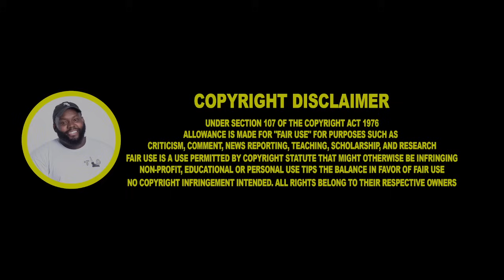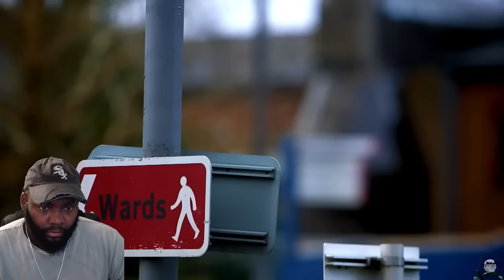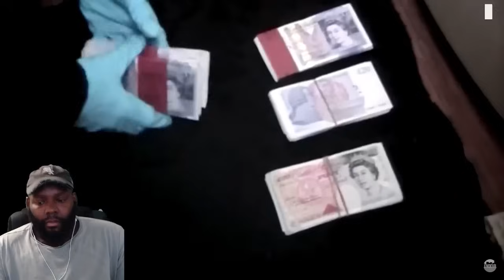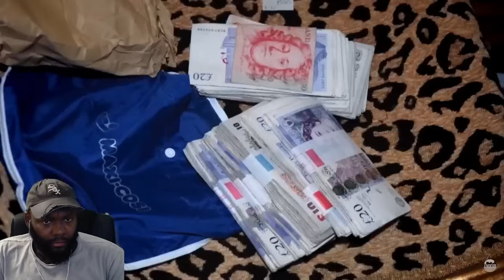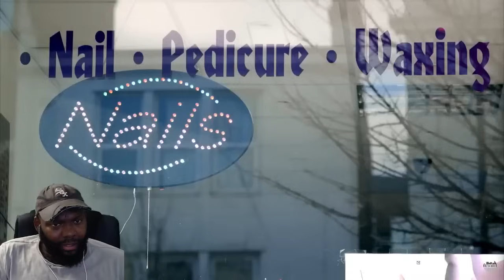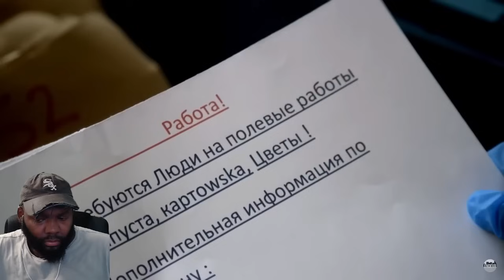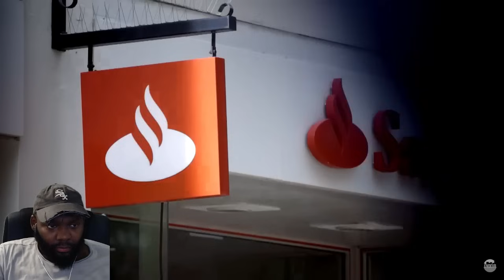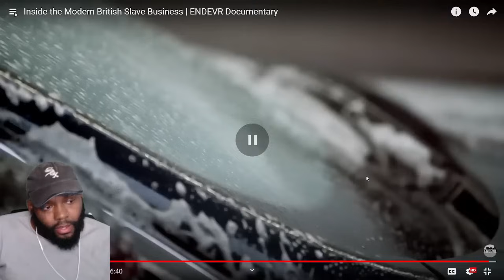CHICAGO DUDES REACTION TO Inside the Modern British Slave Business